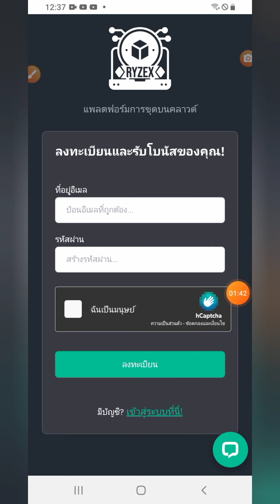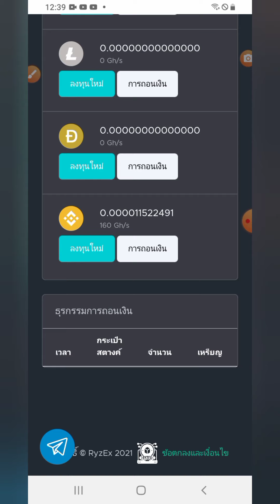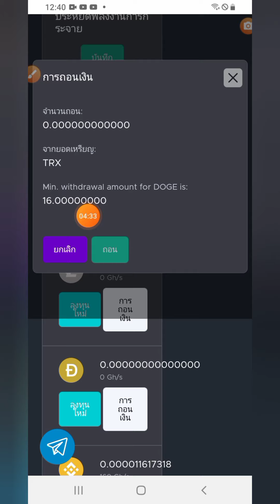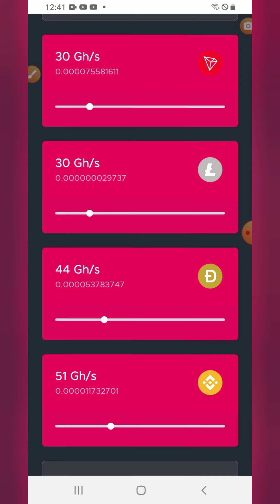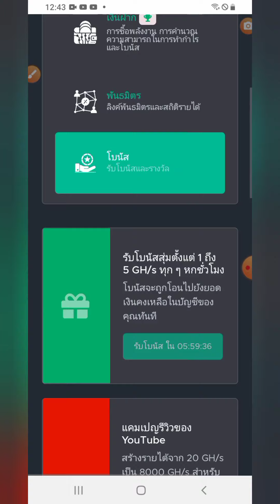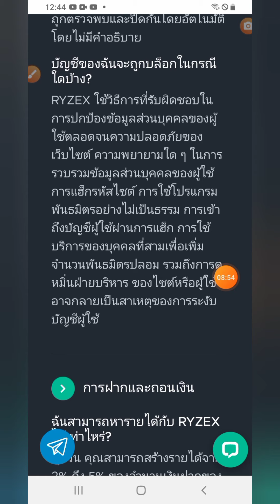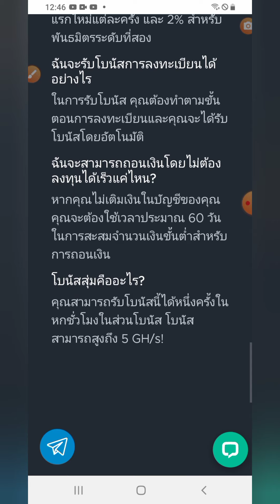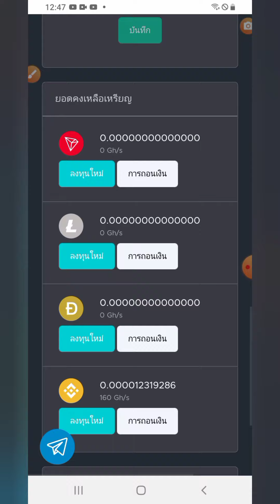✅ (Ryzex.net) ขุดได้4เหรียญในเว็บเดียวฟรีกำลังขุด16Gh/s สายฟรีถอนได้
Cryptocurrency earning

👇👇สมัครเว็บในคลิปนี้👇👇
✅ขุดได้4เหรียญในเว็บเดียวฟรีกำลังขุด16Gh/s

✅ขุดบิทคอยน์ฟรี1,000Gh.

✅ลงทุนรูเบิ้ลขั้นต่ำ10รูเบิ้ล
รับดอกเบี้ย125%-300%

✅แจกทุน300บาทให้ลงทุนและรับดอกเบี้ยทุกวันตลอดชีพ

✅แพลตฟอร์มดูโฆษณารับเงินฟรี

✅แพลตฟอร์มทำเงินแค่เช็กอินก็ได้เงินสายฟรีถอนได้

✅เว็บทำเงินรูเบิ้ล มี3เว็บแนะนำ

✅ขุดDogeสมัคร รับฟรี1Doge

✅ขุดได้4เหรียญพร้อมกันในเว็บเดียวมี2เว็บแนะนำสายฟรี

✅หาเหรียญLitecoinง่ายๆในมือถือ ทำได้24ชม. กดลิ้งค์สมัคร

✅เคลมบิตคอยน์ฟรีทุกๆ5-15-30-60นาทีเคลมได้24ชม.

✅Bitlandเลือกขุดฟรีได้5สกุลในเว็บเดียวฟรี2,000Gh.

✅ขุดเหรียญ Pi Network ฟรี เปิดตัวสิ้นปีนี้ ราคา1เหรียญ=800-1,000ดอลล่าห์
Codeแนะนำ= (touchskeen007)

✅เกมส์ผสมรถได้เงินDownload TopRich, let's get rich together! Invitation code: 394674

✅สมัครกระเป๋า บิทคัพbitkub

✅เว็บALUKขุดได้3เหรียญพร้อมกัน

✅เลี้ยงนก ขายไข่ได้เงินจริงทำฟรีถอนเข้าได้หลายกระเป๋า

✅เว็บเครมLitecoinได้ชม.ละ400++ลิโตชิ👇👇

✅ฟรีกำลังขุด1,000Ghและมี6สกุลให้เลือกขุด

✅สมัครกระเป๋า ฟอเสทเพลย์

✅เครมTRXทุก5นาทีได้ครั้งละ250,000 ซาโตชิ

✅เว็บสะสมพ้อยน์แลกเป็นคริปโตต่างๆ

✅เครมด้อกคอยน์ทุก5นาทีรับ200,000 ต่อครั้งEarn Unlimated Free Dogecoin and instant Payout Download App - FreeDogecoin : Crypto Lovers

✅แอพเครมด้อกคอยน์(Dogecoin)

✅สมัครแอพ เกมส์ผสมรถได้เงิน

✅เว็บขุดเหรียญรวม6สกุล

✅เว็บเครมบิทคอยน์ทุกๆ15นาที

✅เครมDogecoinฟรีทุก1 ชม.

✅สมัครกระเป๋าใบแน๊นซ์ Binance

✅สมัครเว็บคริปโตแท็บขุดบิทคอยน์👇👇👇